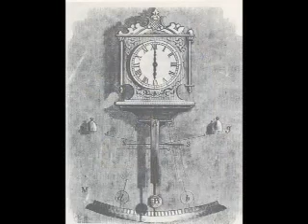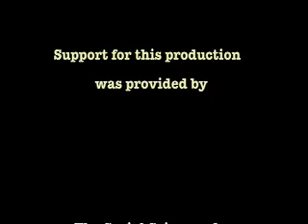Early Reaction Time Research in Psychology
Describes the origins of reaction time experiments in psychology. A mini-supplement to my "Toward a School of Their Own" video about the history of functionalist psychology.